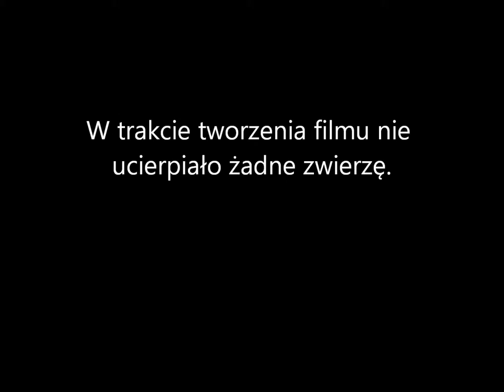Karnawał zwierząt: Żółw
A teraz coś z zupełnie innej beczki: Karnawał zwierząt: Żółw. Czyli Jeff przebrany za Wielkiego A'tuina ze "Świata Dysku" T. Prachetta. Bal przebierańców na ostatnią sobotę karnawału.